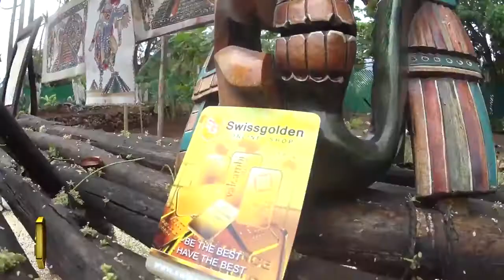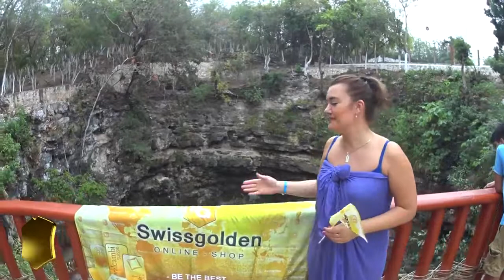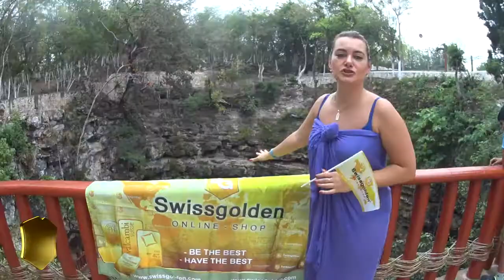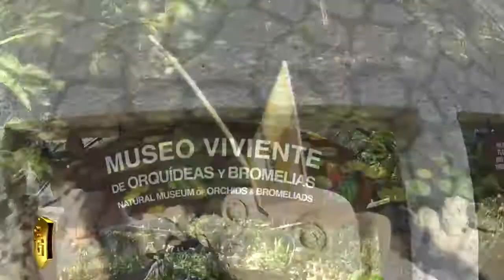Мексика Канкун Репортаж Ксении Крегер